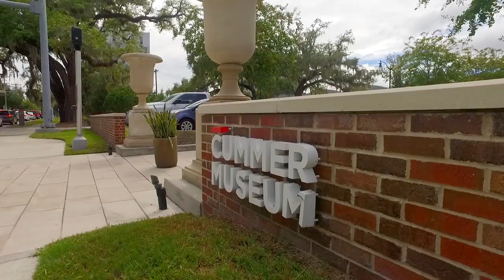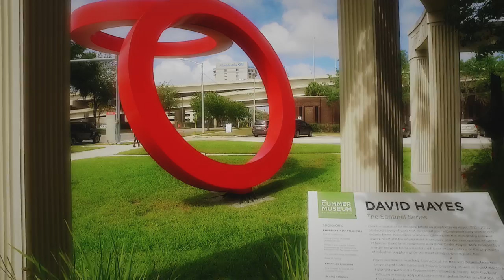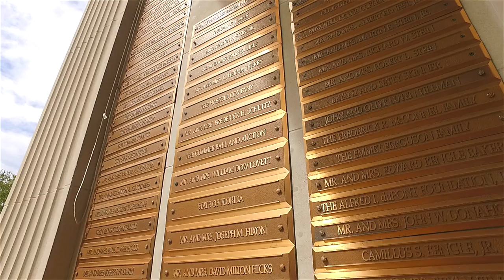Message of Hope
9-7-16 After 22 years, including 7 as Director, Hope McMath leaves the Cummer Museum of Art and Gardens in Jacksonville Florida. In this film, she cites the bright future for the museum and thanks those who participated in making the Cummer a relevant community resource.